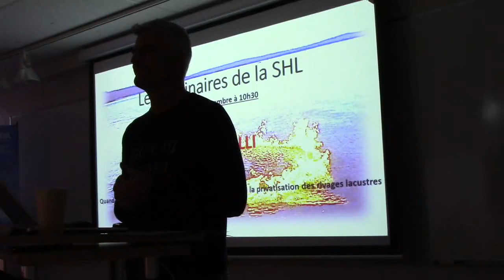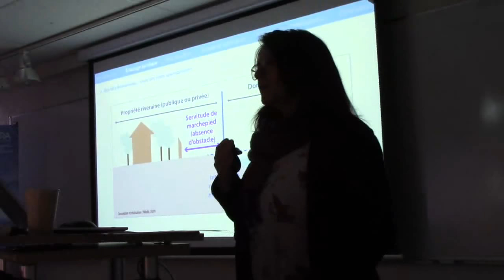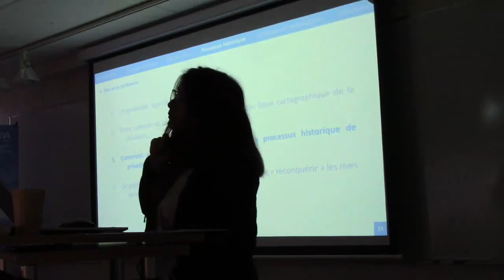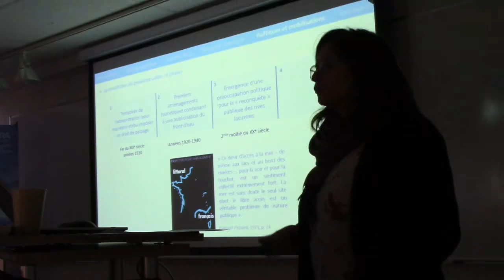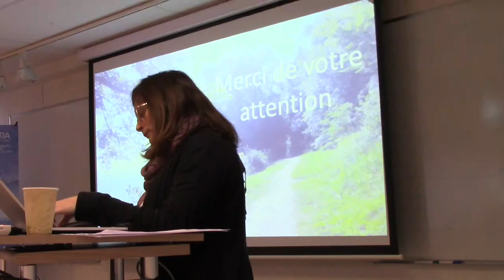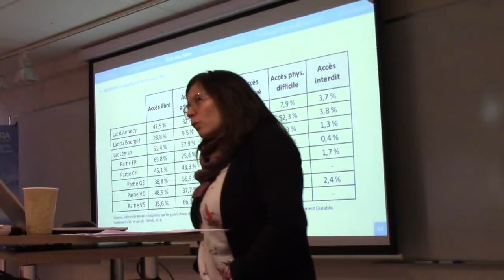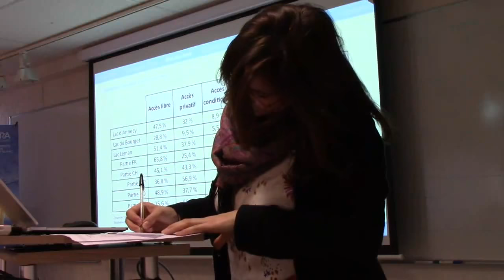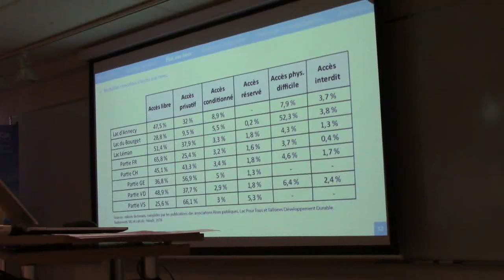conférence Alice Nikolli :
"Quand l'accès aux rives met le feu au lac : état des lieux de la privatisation des rivages lacustres "